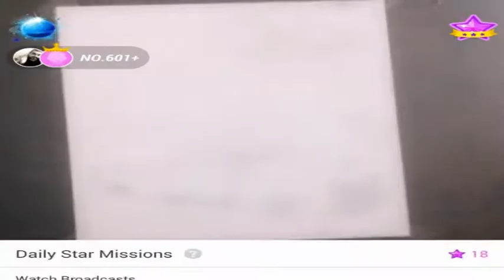ME DRAWING CRYSTAL BLUE PERSUASION